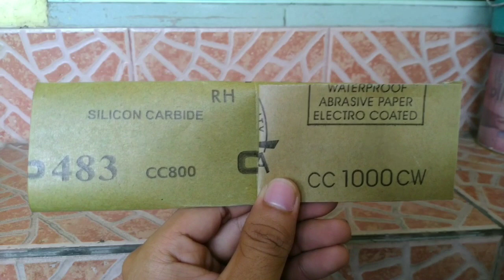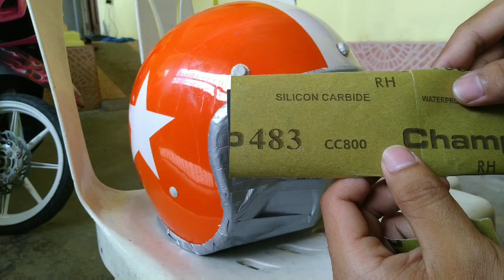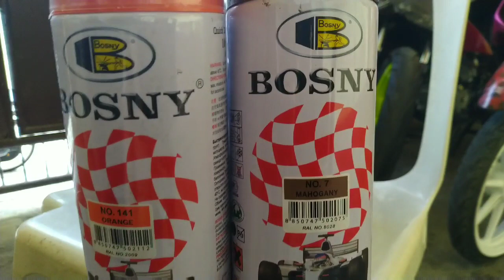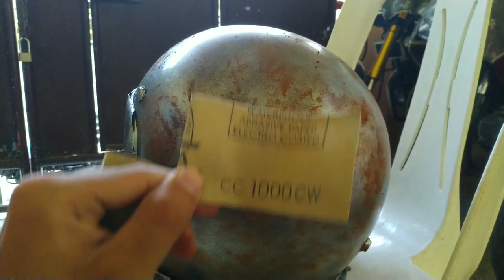CHEAP AND EASY DIY Rusty Look Helmet | CABERG RUSTY INSPIRED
Got me something into RATLooks. Here's the CABERG FREERIDE RUSTY inspired helmet.

Credits to the music used in this vlog.